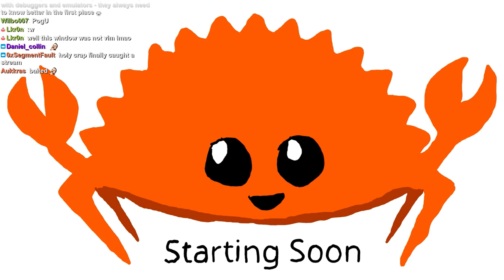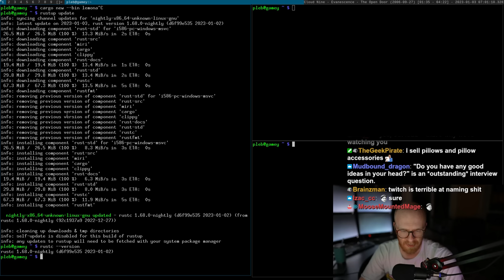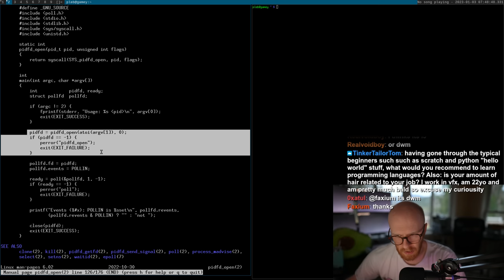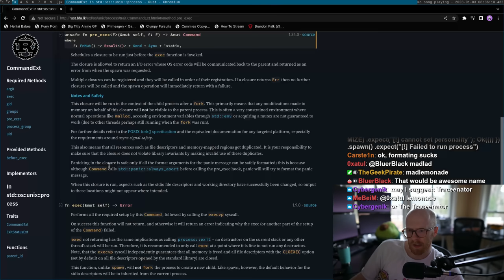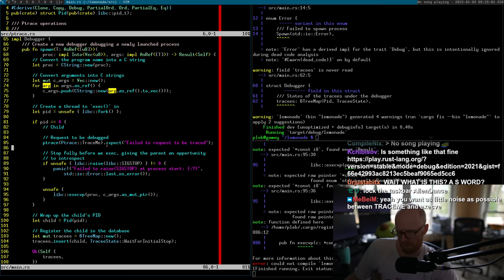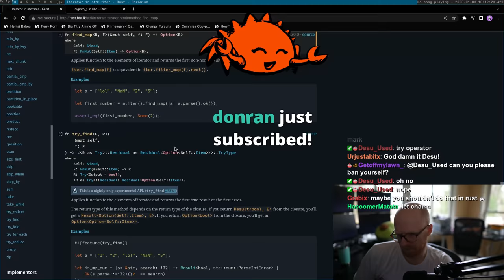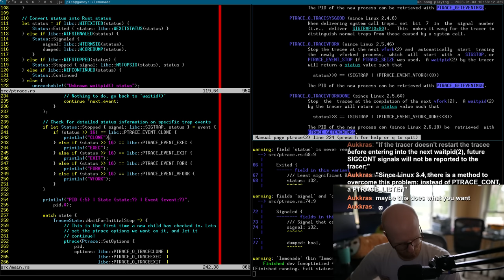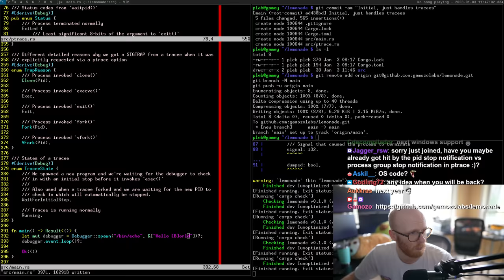Lemonade: Starting a debugger in Rust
In this video we start working on a debugger in Rust.